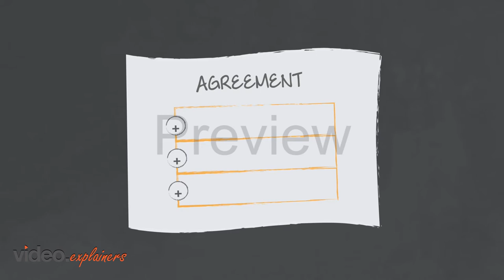It’s a license not a lease | Wework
Wework bring solution to your plan that require agile workspace to achieve your business goals.